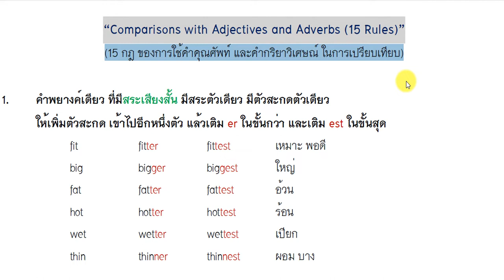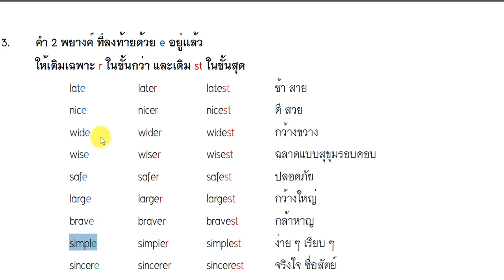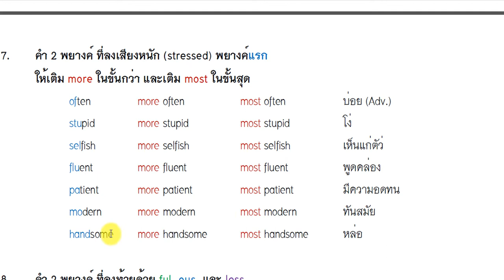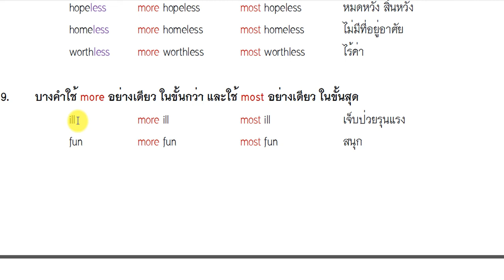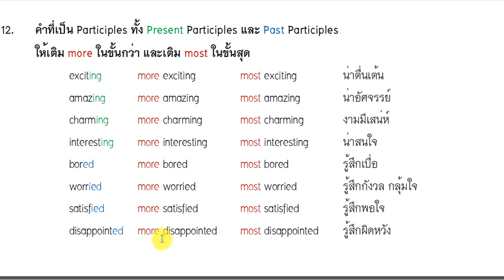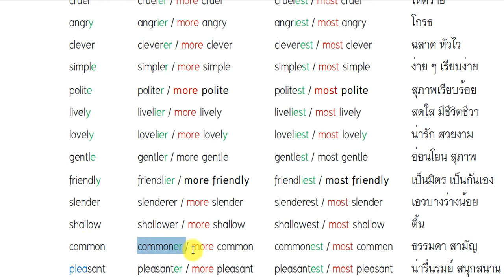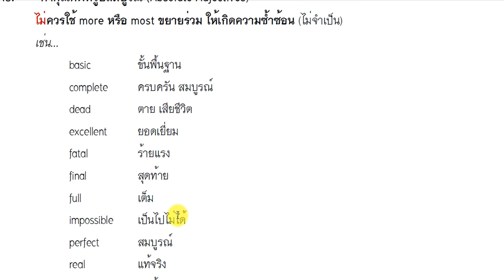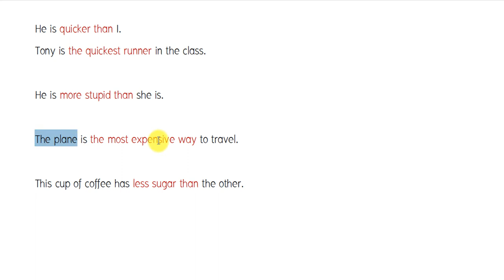Comparisons with Adjectives and Adverbs 15 หลักการสร้างคำให้เป็นขั้นกว่าและขั้นสุด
15 กฎ หลักการสร้างคำคุณศัพท์ และคำกริยาวิเศษณ์ ให้เป็นขั้นกว่า และขั้นสุด
สรุปละเอียดที่สุดหลักการสร้างคำ adjectives และคำ adverbs ขั้นกว่าและขั้นสุด
The comparative forms and the superlative forms of adjectives and adverbs